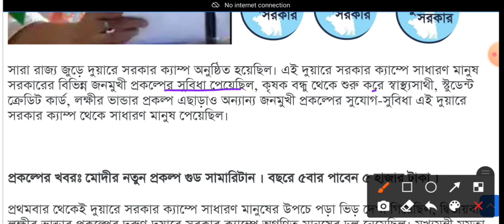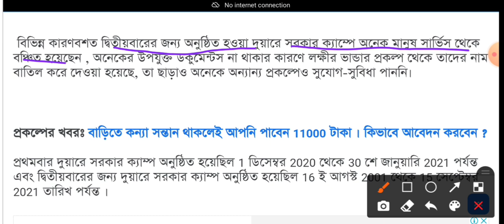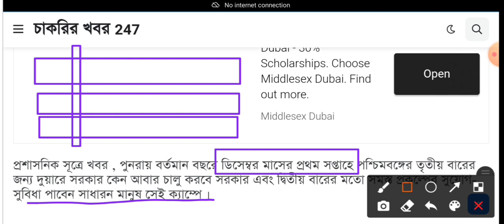পরবর্তী দুয়ারে সরকার ক্যাম্প হবার ডেট জানিয়ে দিল , আবার সব প্রকল্পে আবেদন শুরু, duyare sarkar camp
Invitation code must for 50 rs. 👉 00JWWJ

1)Redmi 9 (Sky Blue, 4GB RAM, 128GB Storage) 9999/-
2)Redmi 9i (Sea Blue, 4GB RAM, 64GB Storage) 9090/-
3.)Realme Narzo 20A (Glory Sliver, 3 GB RAM, 32 GB Storage) 9500/-
4)Realme C12 (Power Blue, 32 GB) (3 GB RAM) 9150/-
5.)Vivo U10 (Thunder Black,5000 mAH 18W Fast Charge Battery, 3GB RAM, 32GB Storage) 9500/-